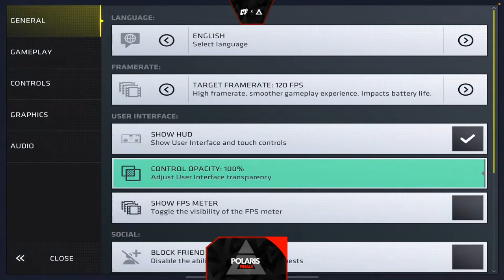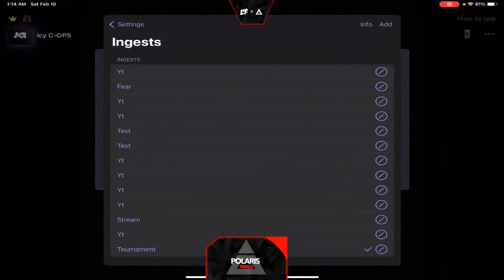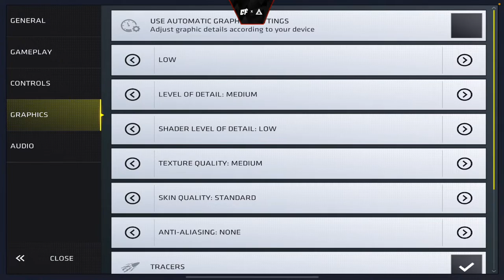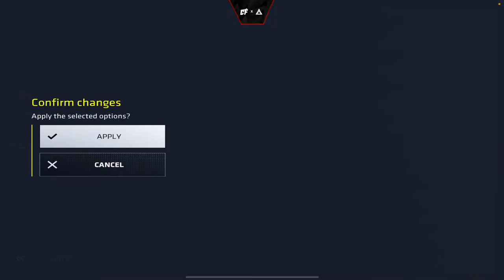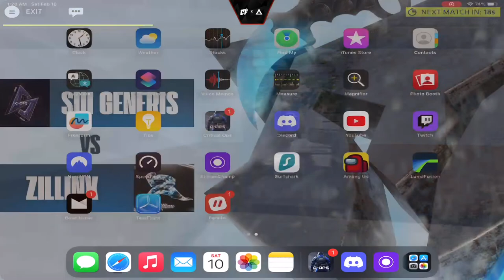Polaris NA Cup #94 Finals | Team Pharaohs [TPHR] vs Bo Boa [Boaa]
Polaris NA Cups are weekly cups. The prize-pool consists of credits and cases for the top 3 teams.

Polaris NA Cup #94 Finals
Team Pharaohs [TPHR] vs Bo Boa [Boaa]
Map 1 - Port
Map 2 - Canals
Map 3 - Bureau

Streamed by:@icyCOPS

PolarisGG is a tournament organization which hosts esports tournament for different different games. Some of the games which we host tournaments includes CriticalOps, PubgMobile, ClashRoyale, BrawlStars, etc.

About Critical OPS:
Critical Ops is a 3D MULTIPLAYER FPS designed exclusively for mobile. Experience action, where fast reflexes and TACTICAL skills are essential to success.
Are you ready for the most skill-based mobile FPS?

Critical Ops is a first-person shooter that features competitive combat through beautifully crafted maps and challenging game modes. Battle it out alongside your band of brothers or lead an individual scoreboard. When duty calls, you must answer! Will you fight as a member of Coalition or The Breach?